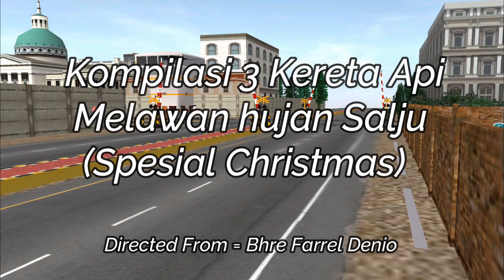Kompilasi 3 Kereta api Indonesia melawan hujan Salju serasa di luar negeri | Film Thole All Star ID.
WELCOME BACK IN CHANNEL FARREL DENIO RAILFANS DAOP 9 JR

Disini saya membuat video hunting yang dimana Kereta api Indonesia berjalan melawan hujan Salju seperti serasa di luar negeri, Pasti akan merasa senang jika Kita bermain salju pada musim dingin. Dan disini Saya mau ngucapin Merry Christmas buat Brother and Sister yang merayakannya, Dan disini Saya cuman ngucapin yang baik hati dan menyayangi nya. dan mohon Maaf baru ngucapin sekarang.

NAMA GAMENYA : Trainz Simulator Android

Apk Editor :
Wondershare Filmora

Addons yang dipakai

KIS-24
MNA
GETA
DCP
JIRC
IVRD
FIKSI ME
MUHAMMAD RIZKY SAPUTRA